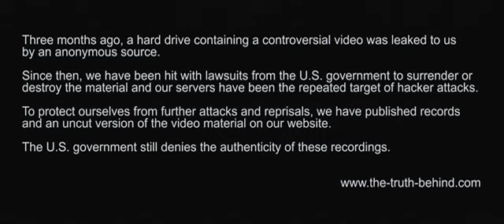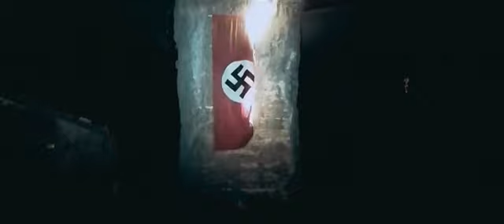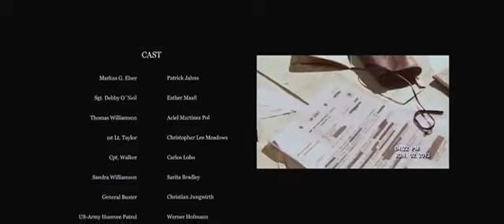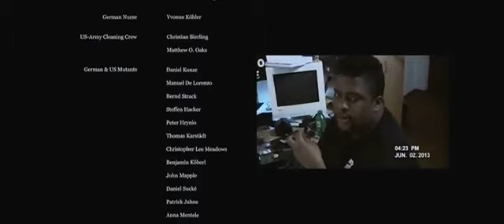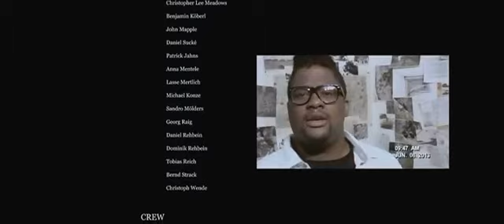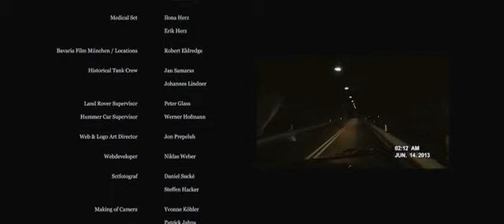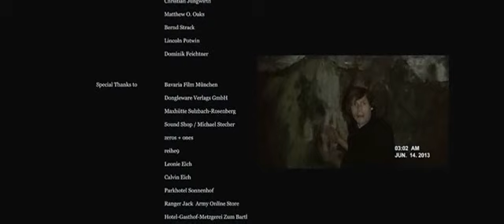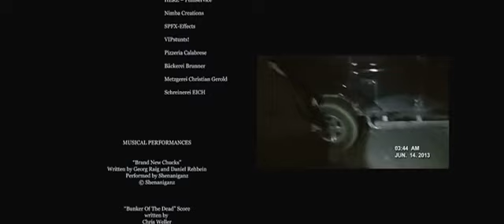ЗЛОВЕЩИЙ КУЛЬТОВЫЙ ЗОМБИ ШУТЕР ФИЛЬМ ЗАПРЕТНАЯ ЗОНА (БУНКЕР СМЕРТИ)